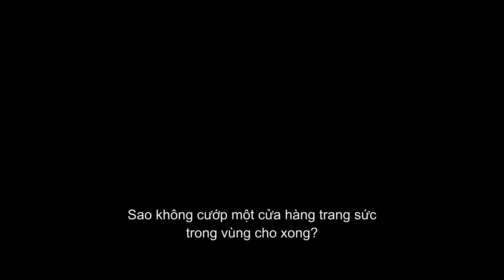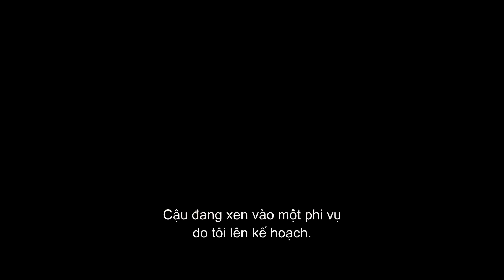PRECIOUS CARGO PHI VỤ ĐÁ QUÝ Trailer